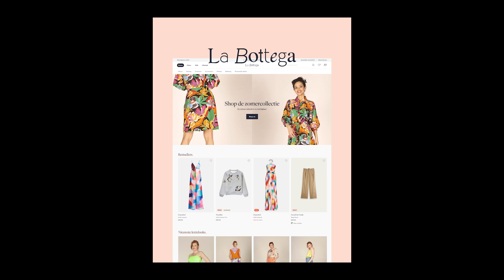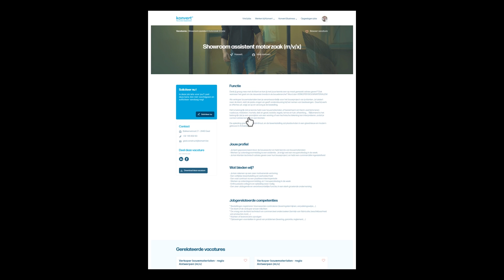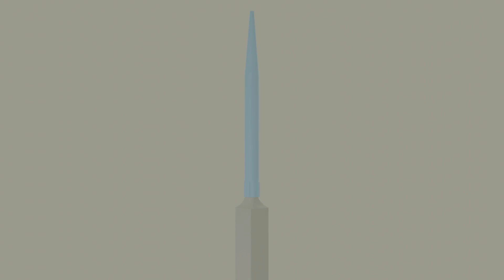Motion design - compilatie 2023